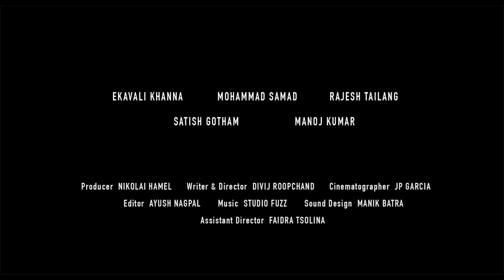MIAMIsFF - Mast Qalandar Trailer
MIAMIsFF Presents: Focus On[line]
Streaming in April: Celebrate Diversity
Short Spotlight: Mast Qalandar
Directed by Divij Roopchand - Narrative - 15 Min - U. K
Montek wants to do something for his thirteenth birthday. If he tells his mother what, she won't let him.